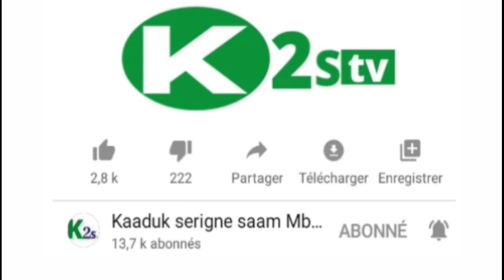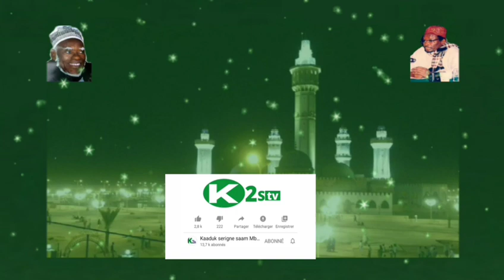Serigne Saam Mbaye sur Omar ibn Al Khattab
Làabiranté si Kaaduk Serigne Saam Mbaye
K2STV: une chaine youtube religieuse qui vous serve des videos spécialisés sur l'Islam et la vie et œuvre de Baye Saam Mbaye